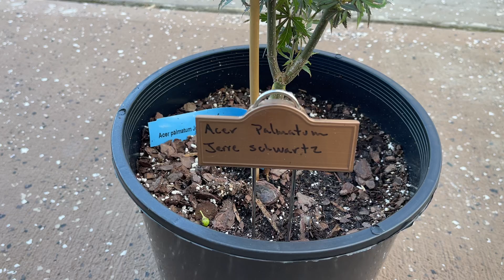Acer Palmatum Jerre Schwartz Japanese Maple